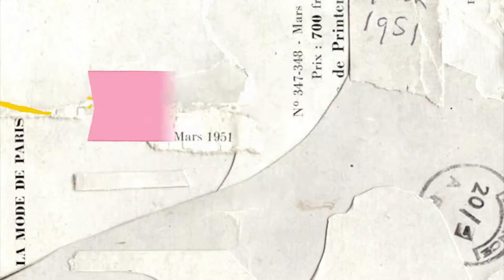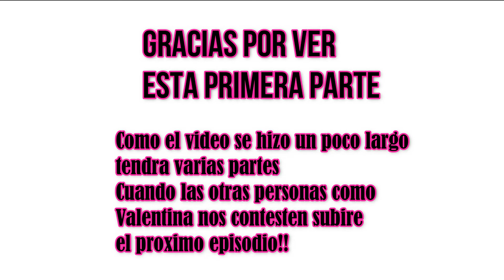En mi ciudad se toman medidas contra el Coronavirus ? Ep.1 + Entrevista virtual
Este es un vídeo hablando sobre como se afronta el covid 19 en mi ciudad en Uruguay en donde les cuento mi experiencia en el supermercado y les cuento si se toman medidas sanitarias y cuales son estas...
Este vídeo fue grabado el 4 de abril seguramente en estos días se tomen mas medidas
también les cuento que pienso sobre la mayoría de los ciudadanos si pienso que están tomando conciencia o no
y les traigo una entrevista virtual que le realice a una amiga que también vive en mi ciudad
en el próximo episodio les mostrare otras entrevistas que realice  porque el vídeo estaba quedando muy largo y para hacerlo mas visible para ustedes y no se aburran tanto lo dividí en episodios
Cuéntame también en los comentarios como estas viviendo tu esta situación y que sepas que tienes mi apoyo y estamos a las ordenes si necesitan algo !